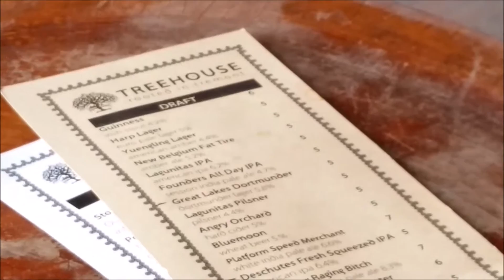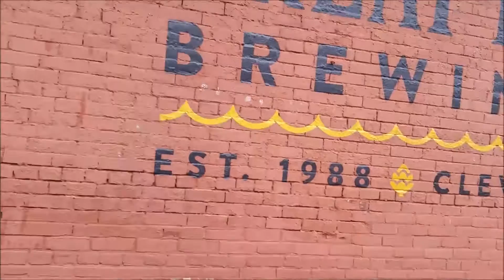Day Trip | Cleveland, OH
Cleveland, OH | Feb, 21, 2016

Savannah: Wildechildyup
Yemisi: Jadedsnow